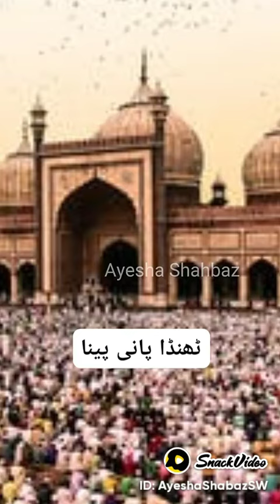Don't drink cool water